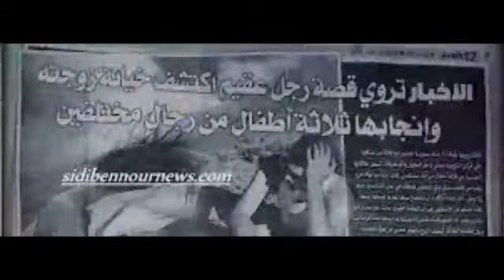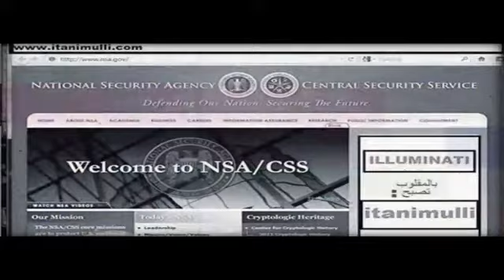Karim ElGanG كريم الغانغ في فراش الموت .. رووعة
يا أصحاب الفخامة و السمو أخ تفوووووو